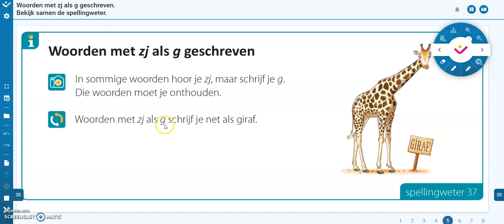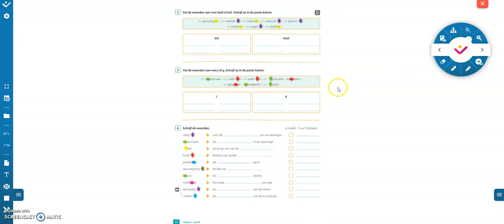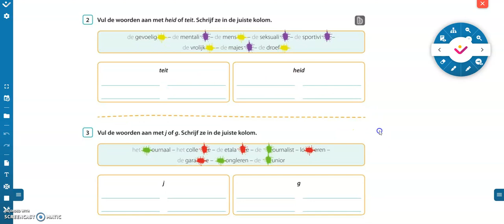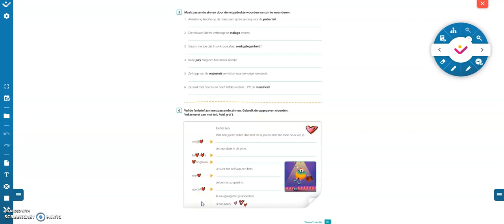Spelling - Les 10: Woorden net als giraf